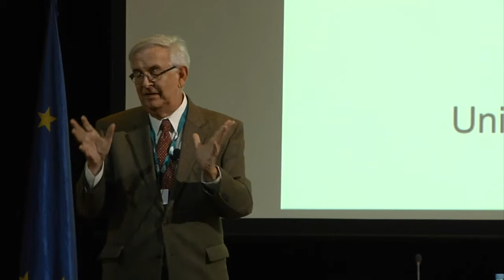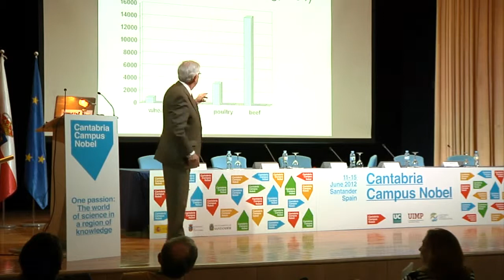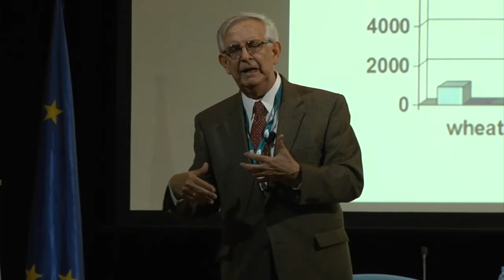Ignacio Rodríguez Iturbe. "Agua. Clave para el desarrollo sostenible"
Presentación de Ignacio Rodríguez Iturbe, Doctor Honoris Causa por la Universidad de Cantabria, como parte de la mesa redonda sobre "Agua y Energía: Claves para la sostenibilidad".